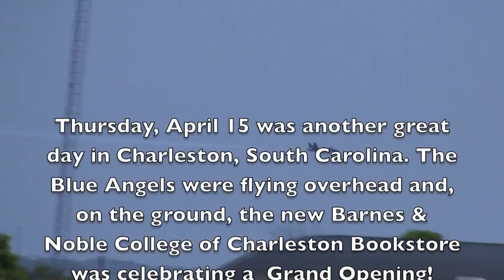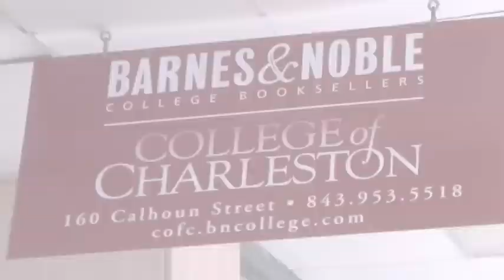College of Charleston Bookstore Grand Opening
April 15, 2010. Grand opening of the new Barnes and Noble C of C campus bookstore.